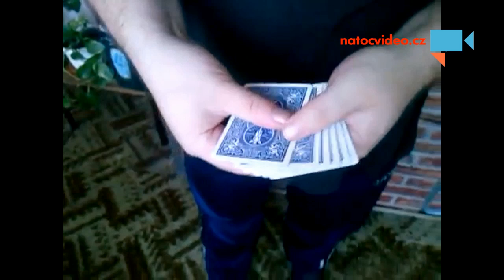Karty chameleon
- Autor: Martin Černota